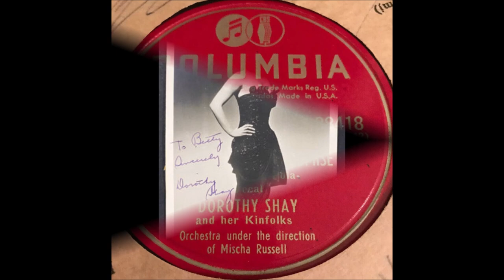Dorothy Shay - You Broke Your Promise [1949].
[Written by  George Wyle - Irving Taylor - Eddie Pola].
Recorded 1948 by Paula Watson

Issued on  SINGLE Columbia 38418 B

 Recorded   14 January 1949  Hollywood, CA -
Dorothy Shay [vcl solo/speech]  and Her Kinfolks [vcl chorus]
    and  Orchestra Under the Direction of   Mischa Russell

1951 Abbott and Costello Movie